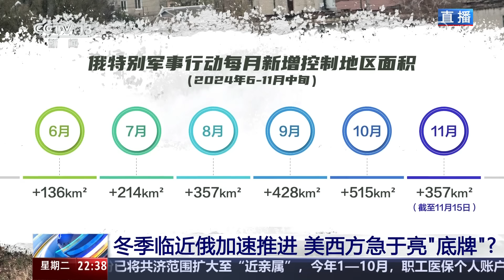冬季临近俄加速推进 美西方急于亮“底牌”？20241126 | CCTV中文《环球视线》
本期节目主要内容：
俄罗斯国家电视台记者11月25日发布视频称，俄军已攻入顿涅茨克地区库拉霍沃市中心。乌克兰总统泽连斯基同一天称，乌军目前在库拉霍沃方向“形势艰难”。俄国防部26日发布消息称，俄军控制了库皮扬斯克以南的科潘卡定居点。